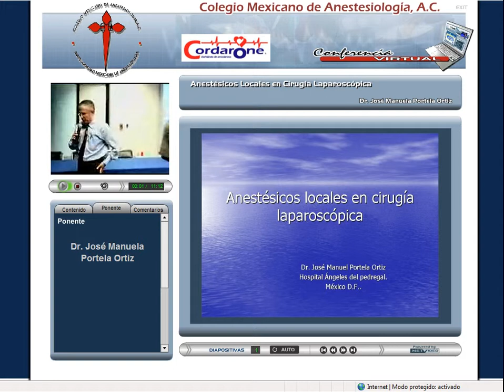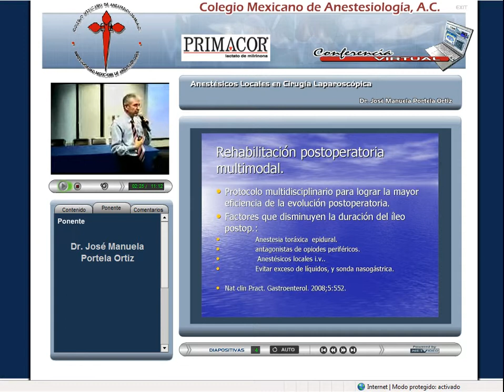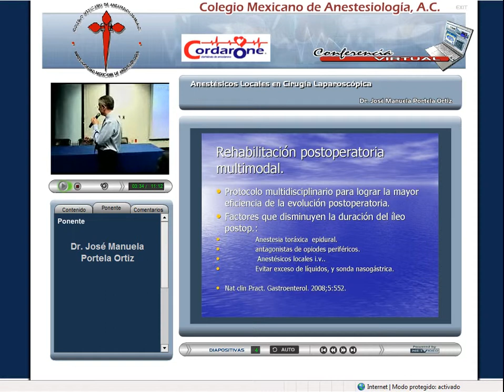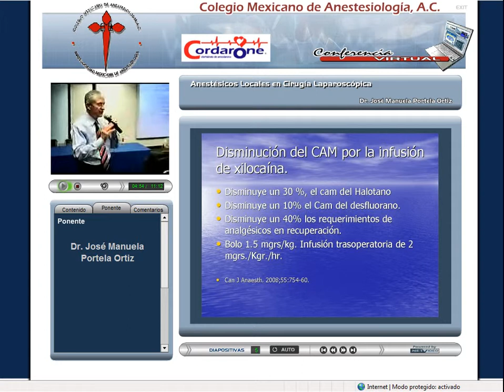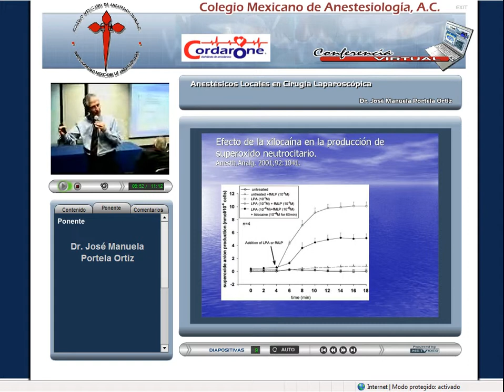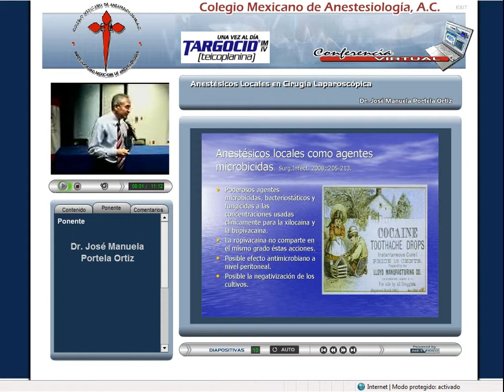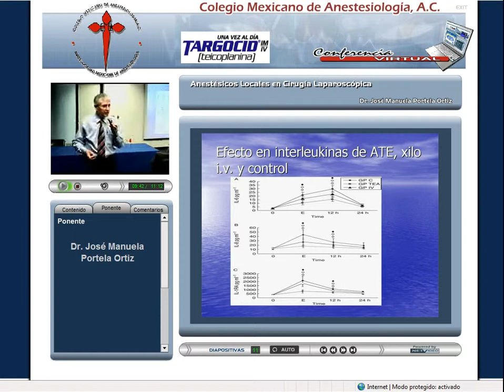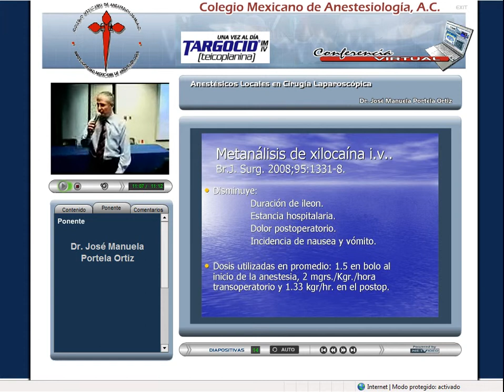COMEXANE 2009 Marzo 03 Dr Jose Manuel Portela Ortiz